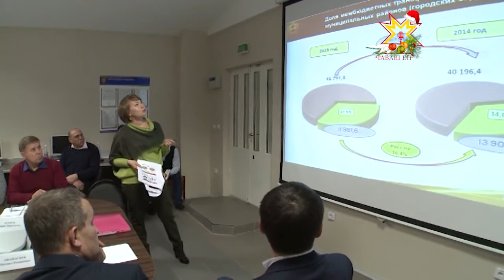Главы муниципалитетов Чувашии обсудили задачи наступившего года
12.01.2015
Перед началом первой рабочей недели  главы муниципалитетов собрались  на  совещание, чтобы обсудить задачи нынешнего года. Во встрече  также участвовали отраслевые министры. Вел заседание Глава республики.